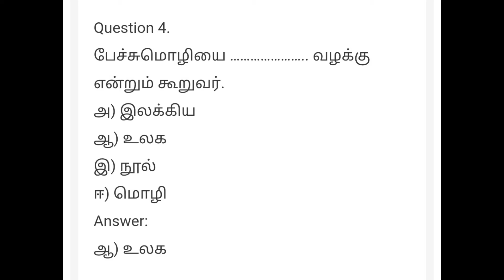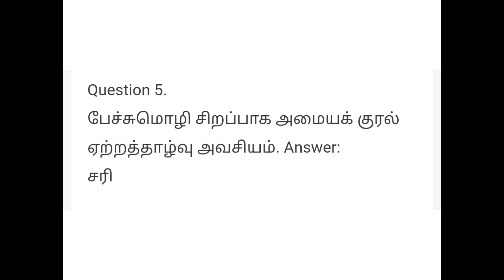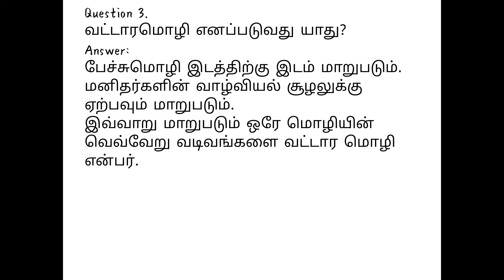ஏழாம் வகுப்பு பேச்சு மொழியும் எழுத்து மொழியும் விடைகள்